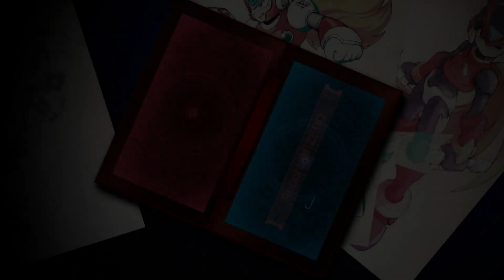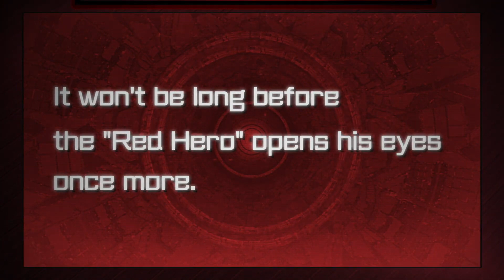Mega Man Zero/ZX Legacy Collection | "Red Hero" Trailer